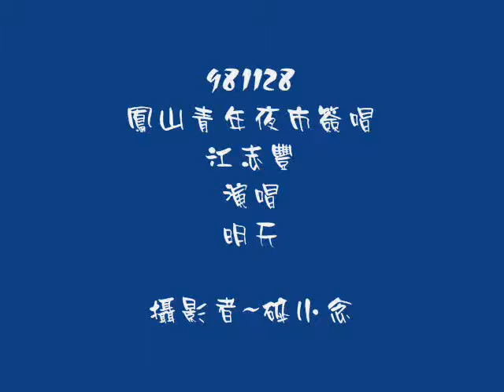981128-鳳山青年夜市-明天.wmv